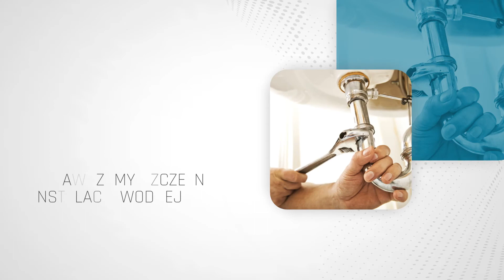Domowa sieć wodna Chojno Hydro-Bud Jarosław Brill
Firma Hydro-Bud zlokalizowana jest w Chojnowie, na terenie województwa wielkopolskiego. Właściciel to Jarosław Brill.

Zajmujemy się głównie instalacjami sanitarnymi. Montujemy instalacje wodno kanalizacyjne, instalacje centralnego ogrzewania. Wykonujemy ogrzewanie podłogowe oraz ścienne. W ofercie posiadamy ogrzewanie gazowe, w tym montaż pieca gazowego.

Trudnimy się domową siecią wodna. Doprowadzamy czystą zimną wodę oraz realizujemy odpływ brudnej wody. Wymieniamy zużyte piece i sprawdzamy szczelność instalacji wodnej.